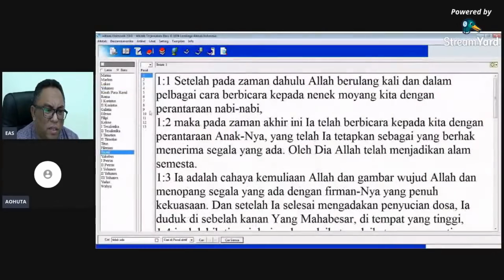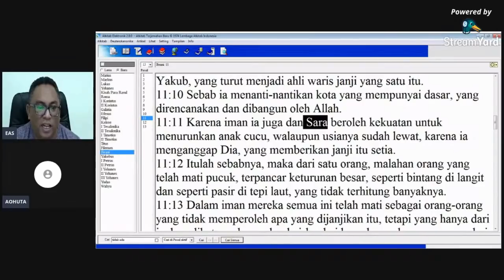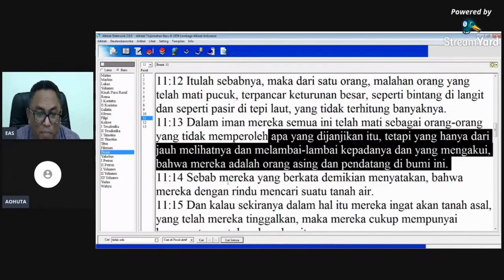Pdt. Esra Soru : MENGAPA HENOKH DAN ELIA NAIK KE SORGA TANPA MENGALAMI KEMATIAN?